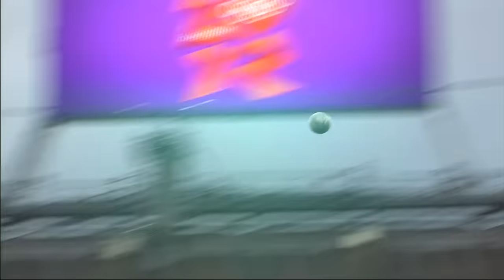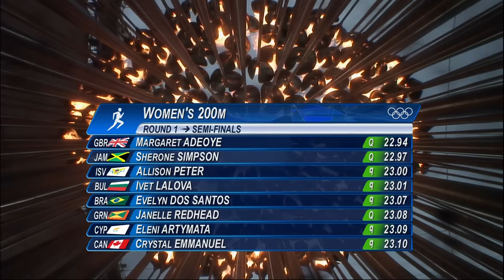Women's 200m Semi-Finals - Adeoye, Simpson & Peter | London 2012 Olympics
Athletics Women's 200m Round 1. Full Replay from the Olympic Stadium at the London 2012 Olympic Games. - 6 August 2012

Since 1896, athletics has been on the programme of each edition of the Games of the Olympiad. Its presence on the Games programme has allowed its popularity to increase across the world. This popularity was also strengthened by the creation of the IAAF in 1912. Women's events appeared for the first time at the 1928 Olympic Games in Amsterdam, while the men's programme was standardised as of the 1932 Games in Los Angeles. Although at the beginning women were authorised to participate in only some events, today their programme is almost identical to that of the men.